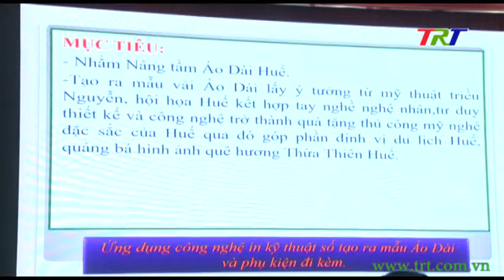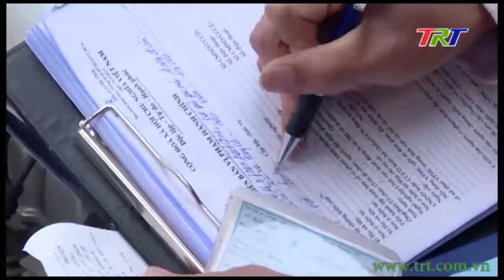Huế ngày mới - 15/11/2020 (Chủ Nhật)